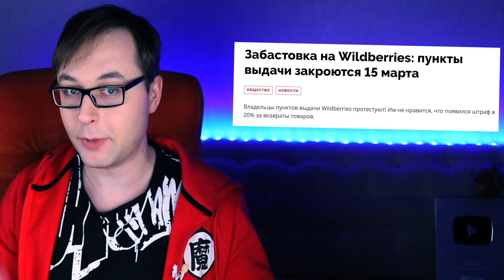Wildberries закрыт в России? Пункты выдачи бастуют с 15 марта. Почему?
Вайлдберрис ввел плату для владельцев пунктов выдачи. 20 процентов - за возврат качественного товара, а если в посылке оказывается не тот предмет - 100 процентов.